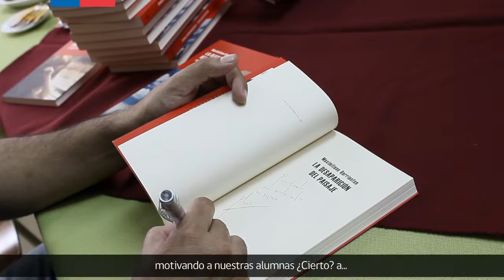Diálogos en Movimiento en Magallanes 2015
El escritor boliviano Maximiliano Barrientos se reunió con estudiantes del Liceo Gabriela Mistral de Puerto Natales.